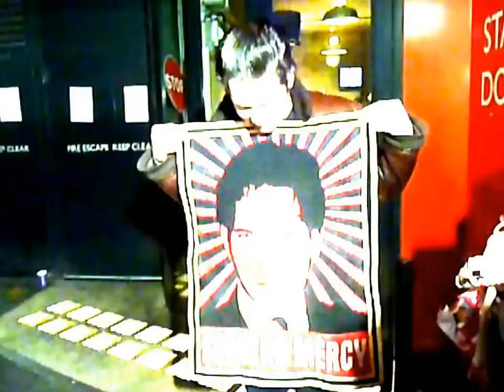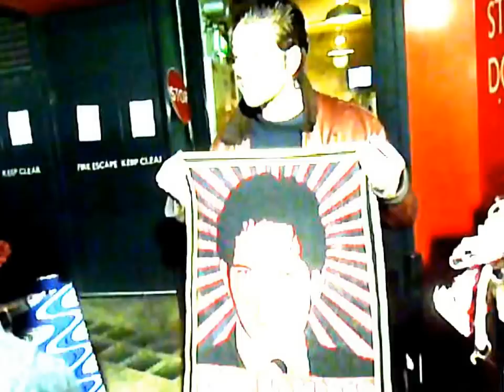Damien Molony Stage Door Fan Video | Royal Court Theatre | 2 March 2013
Damien received gifts from Being Human bloggers at the stage door after a perfomance of 'If You Don't Let Us Dream, We Won't Let You Sleep' at Royal Court Theatre, Sloane Square, London. Video belongs to Londoner Laura!